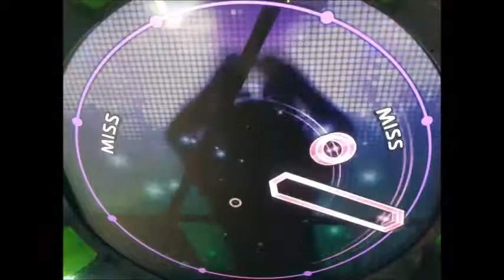maimai [MASTER] LOVE & JOY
*Deleted from ORANGE PLUS*削除曲*
LOVE & JOY
紫 （10） › （9）
BPM 173
譜面確認用